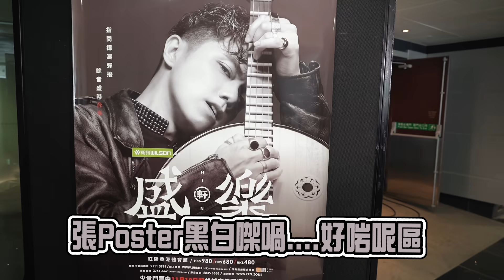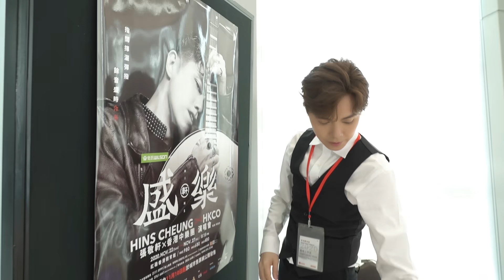張敬軒 X 香港中樂團盛樂演唱會之 軒公紅館分身術 未公開畫面 [冤枉製作]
軒公紅館分身術未公開畫面
特別嗚謝：保安軒、清潔軒遮、澱粉速遞軒(排名跟字數分先後)